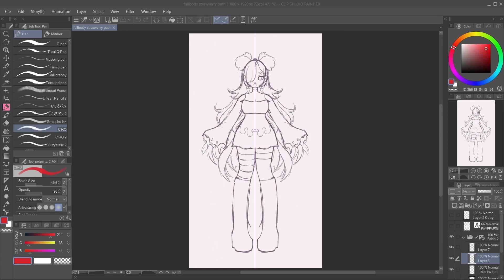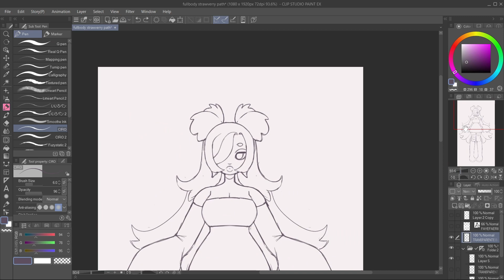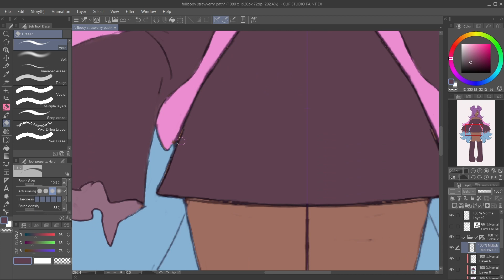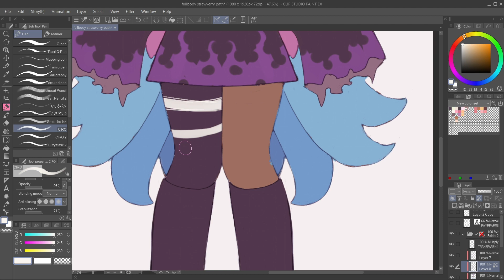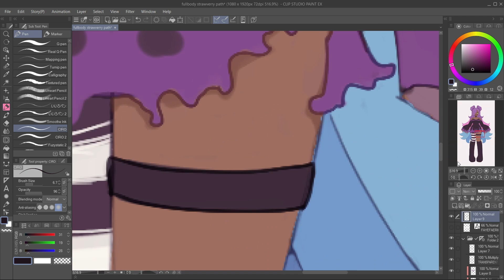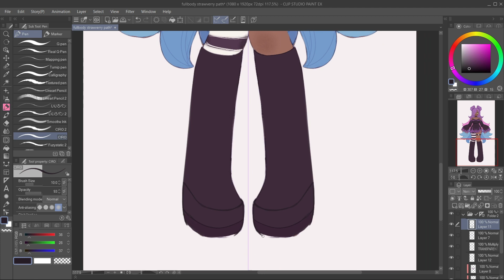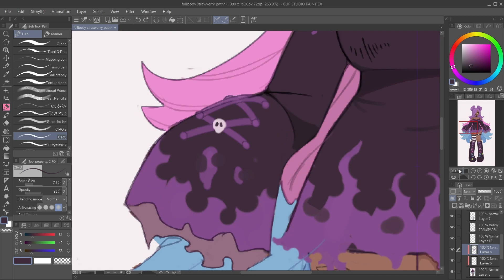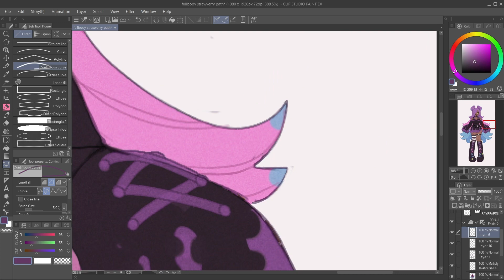♡ Commission Speedpaint // CLIP PAINT ♡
Commission for a client!

♡ PROGRAMS
Clip Studio Paint
KAMVAS 13